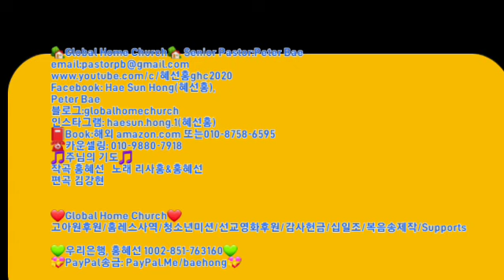[홍혜선선교사&피터배목사] 🌻존재를 바치는🌻 주일예배,영가 globalhomechurch Global Home Church '23.2.5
🏡Global Home Church🏡 Senior Pastor:Peter Bae
Facebook: Hae Sun Hong(혜선홍),
Peter Bae
블로그:globalhomechurch
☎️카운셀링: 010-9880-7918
🎵주님의 기도🎵
작곡 홍혜선   노래 리사홍&홍혜선
편곡 김강현

❤Global Home Church❤
고아원후원/홈레스사역/청소년미션/선교영화후원/감사헌금/십일조/복음송제작/Supports